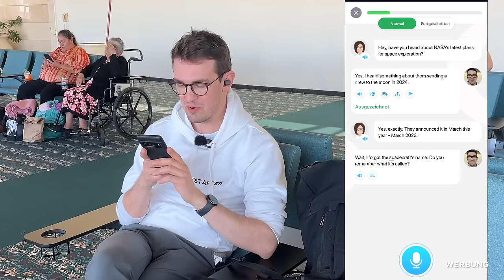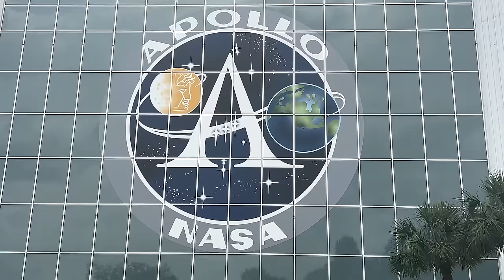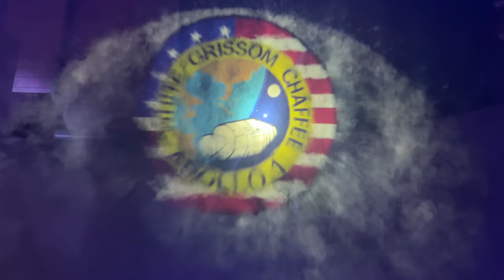News: 4. Starship Start laut FAA und SpaceX greifbar, SpaceX plant 6 bis 9 Starts & Wiederverwendung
SpaceX stellt Starship 29 für Feuertests auf das Start- und Testareal. FAA sieht keine größeren Schwierigkeiten für die Erteilung einer neuen Fluglizenz und möchte Starship-Starts in Paketen freigeben, statt wie bisher in einzelnen Starts. Und so 6-9 Starship-Flüge noch dieses Jahr ermöglichen. SpaceX-Präsidentin Gwynne Shotwell gibt nächsten geplanten Startzeitraum an und spricht von vollständiger Starship-Wiederverwendung beider Stufen noch in diesem Jahr. Das schauen wir uns heute an zusammen mit meinem USA-Reisebericht. Heute aus Brownsville Texas und der Starbase in Boca Chica.
Herzlich Willkommen zu SENKRECHTSTARTER, DEM Raumfahrt-Kanal im deutschen Sprachraum!